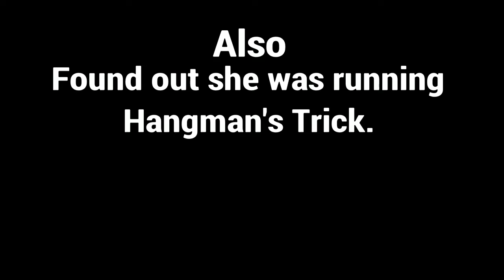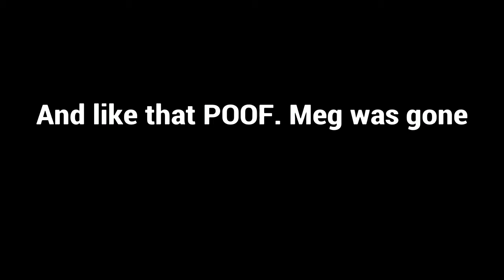Dead by Daylight moments that can get me in trouble for cyber bullying